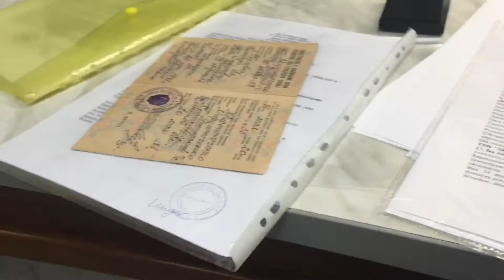VLOG Karta Pobytu #12